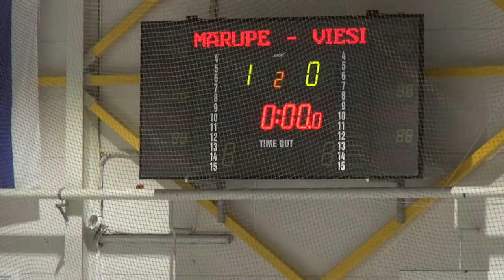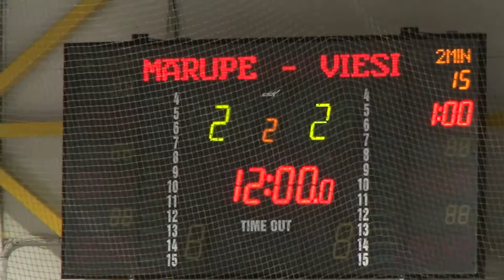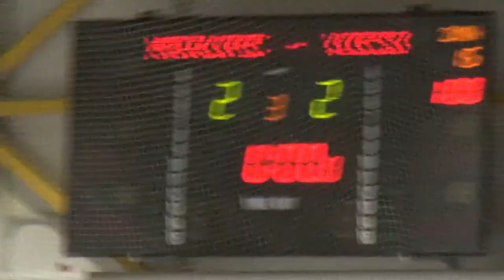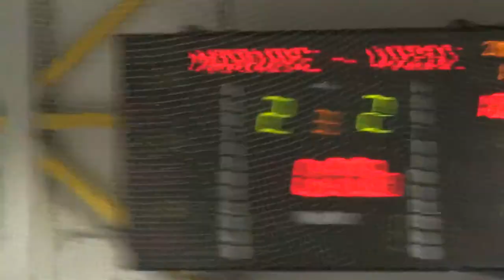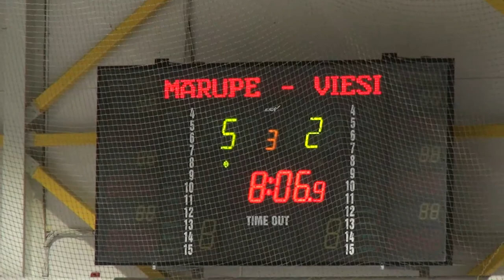EHL R1: Commodus.lv pret Mārupe 11.10.2015.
Entuziastu Hokeja Līgas (EHL) R1 divīzijas spēle starp HK "Commodus.lv" un HK "Mārupe". HK "Commodus.lv" spēles laikā atspēlējas no rezultāta 0:2, bet spēles izskaņā zaudē ar rezultātu 2:5.
Video autors: EHL